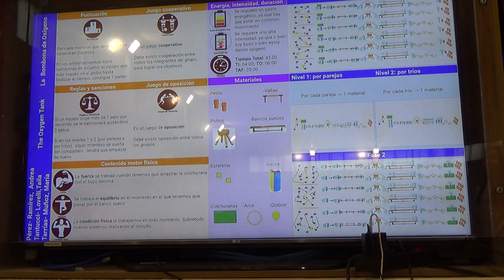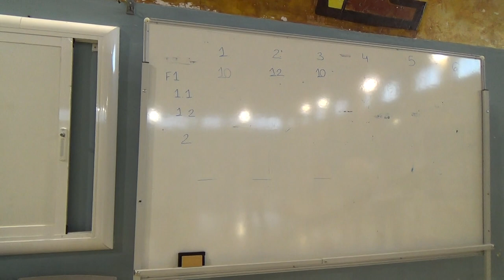La bombona de oxígeno 2R 1/2 00187